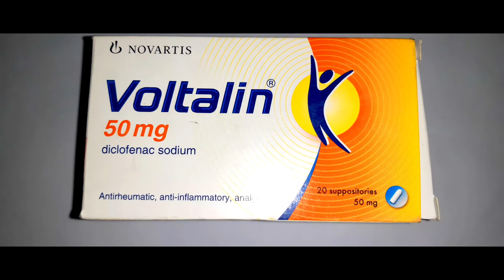The Use Of Voltalin 50mg suppository Full Details in Bangla Review By Medicine Gallery